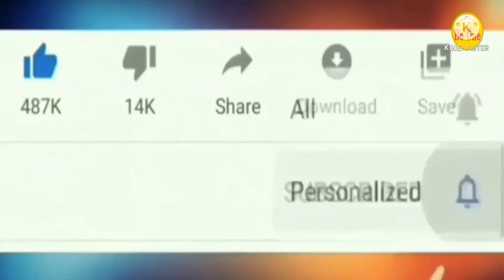'ကြၽန္'သံသရာမွလြတ္ေျမာက္ျခင္း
BoOne Arakan Dr.RanNinSoe ULA/AA#ArakanAramy#
AA ဗိုလ္ခ်ဳပ္က  စစ္တပ္ ယခုလို
လုပ္ၾကံလာမွာကို ႀကိဳတင္သိလုိ႔ ICJ ကို အေရာက္ပို႔ေပးခဲတယ္၊

အဲဒါကို ေဒၚစုက သူရဲေကာင္းမလုပ္ၿပီး ICJ ေရာက္သြားတဲ့ စစ္တပ္ကို ကိုယ္တိုင္သြားေရာက္ၿပီး ကာကြယ္ေပးခဲတယ္၊

 ၿပီးေတာ့ AA ကို အၾကမ္းဖက္ အဖြဲ႔စည္း အျဖစ္ ေၾကျငာတယ္ သိပ္မၾကာဘူး စစ္တပ္ကို ကာကြယ္ေပးခဲ့တဲ့ ေဒၚစုကို စစ္တပ္ကဘဲ ဖမ္းဆီးလိုက္တယ္၊

 သိပ္မၾကာတဲ့ အခ်ိန္တခုမွာ စစ္တပ္က AA ကို အၾကမ္းဖက္ အဖြဲ႔စည္း မွ ပါယ္ဖ်က္လိုက္တယ္၊

အခု ခ်ိန္ထိ ဗမာျပည္ တခုလံုး ၿပိဳကြဲ ပ်က္စီး ​ေနတုန္း သူတို႔ဘာသူတို႔ တိုင္ပတ္ေနၾကတယ္၊

 အနီနဲ႔ အစိမ္းၾကားမွာ ျမန္မာ ႏိုင္ငံေရးက အမိႈက္ဆိုးပမာ ႐ႈပ္ေထြးသြားတယ္၊

💔 ဒါေပေမ့ ရခိုင့္တပ္ေတာ္ AA ကေတာ့ ေနမင္း လမင္း ပမာ မားမား မတ္မတ္ ရပ္တည္ေနဆဲပါဘဲ 💔

ႏိုင္ငံေရး သိပ္နားမလည္လို႔ မေဝဖန္ ေတာ့ပါဘူး၊

💞 အဖိႏွိပ္ခံ ကြၽန္ျပဳခံရတဲ့  လူမ်ိဳးေတြရဲ႕ ေခါင္းထဲမွာ လြတ္ေျမာက္ေရးဘဲ ထည့္ထားလို႔ပါ💞

💌 အတၱႀကီးတာ မဟုတ္ပါဘူး ရခိုင္ လူမ်ိဳး​ေတ​ြ ခုလို ျဖစ္ေပၚလာတဲ့ စိတ္ေတြကို ခင္ဗ်ားတို႔ဘဲ ႐ိုက္သြင္းေပးခဲတာပါ 💌